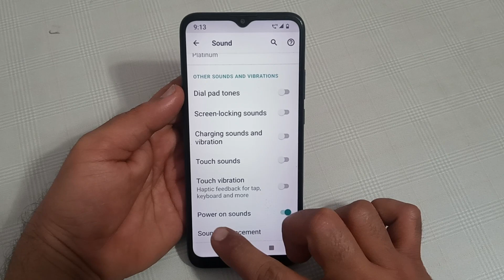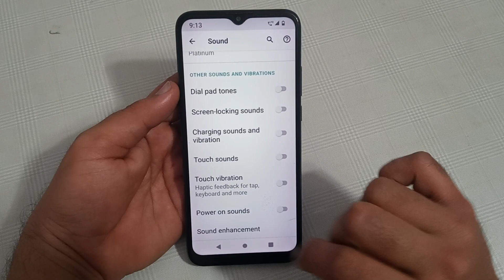how to disable power on sound in Nokia C21 Plus, Nokia C21 plus mein power on sound disable Karen